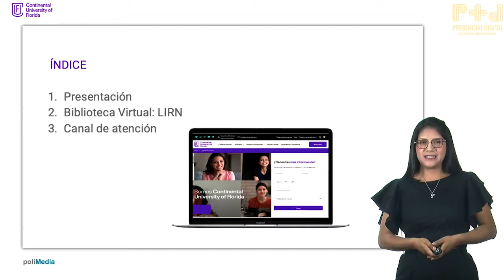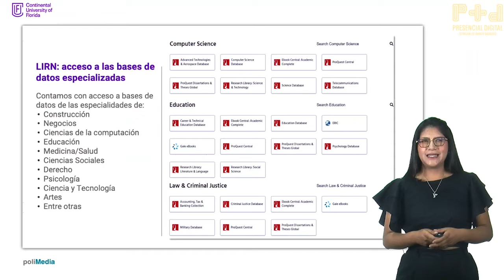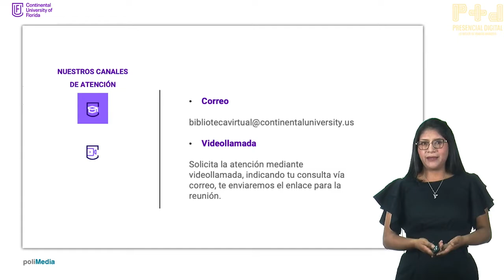LIRN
Julia Landeo